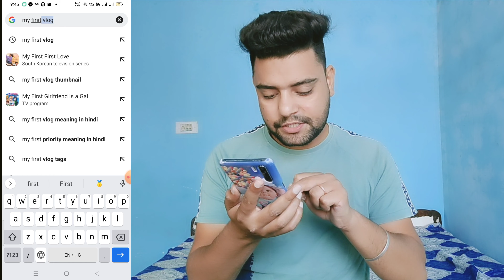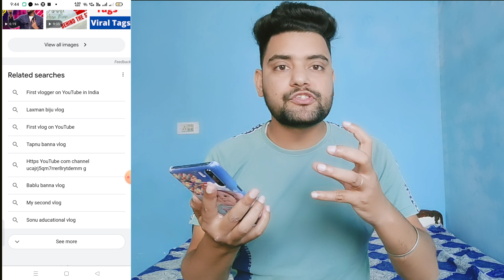my first vlog 3rd lahar viral trick | tisri lahar me sabka hoga my first vlog ka video viral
my first viral kaise kare 2022
my first vlog new idea
my first vlog thumbnail kaise banaye
my first vlog video ka thumbnail kaise banaye
bablu banna vlog kitna paisa kamata hai
bablu banna vlog ki first payment kitna aaya
bablu banna vlog my first vlog video viral kaise hua
my first vlog viral karne ka raaj